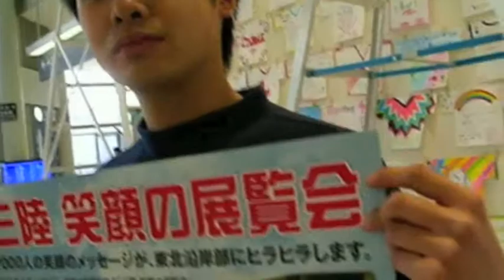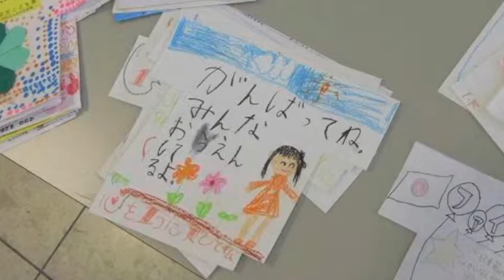世界の笑顔を結ぶ展覧会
「三陸 笑顔の展覧会」の設営をされていたNGOチーム3ミニッツさんにお話を伺いました。「三陸 笑顔の展覧会」は東北沿岸部を点で結ぶ「心の展覧会」です。

国内外からの7.000枚にものぼる応援メッセージは心温まるもので、ありがたいと思うと同時に、優しい気持ちになれるものでした。かなり上の方まで展示するようなのでそっくり返らないようにご注意くださいね！

他にも仙台空港の展示スペースでは復興を応援する掲示が複数行われており、大変見応えのあるものになっています。仙台空港をご利用の際は、ぜひともお立ち寄りいただきたいと思います。